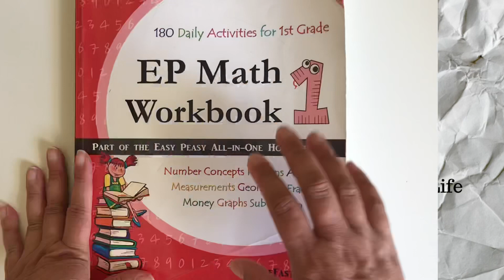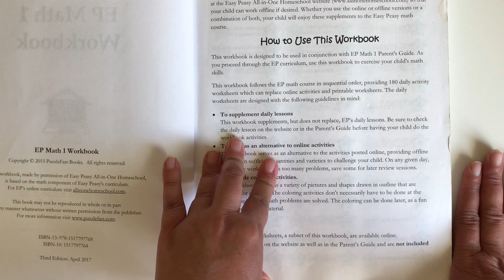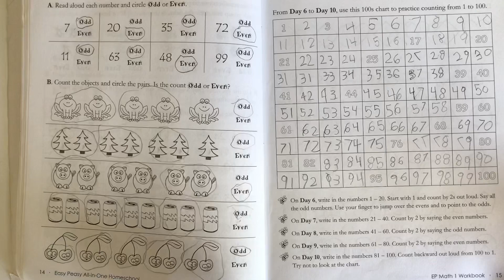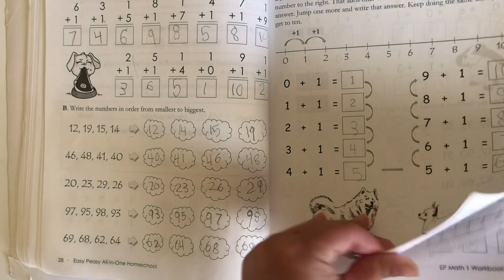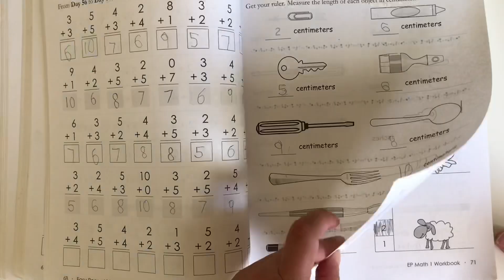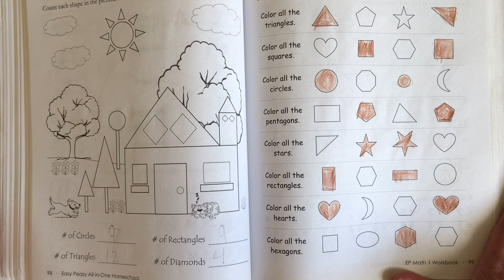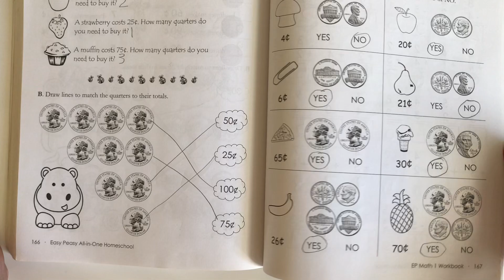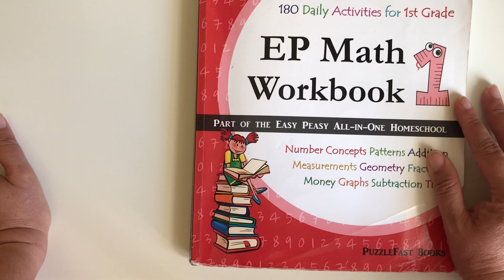Easy Peasy All In One Math | 1st Grade Final Review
Hello mamas!🌿
I want to give you a review on Easy Peasy All In One Math and I hope is of any help to you!

~Emma

Craft Channel: My Soul Art Craft

Materials used in this video:

Easy Peasy All In One Workbook
Easy Peasy All In One 1st grade Parent Guide
Frixion Erasable Pens
Gelly Roll Pens
Happy Teacher Planner Box kit
Big Happy Planner Teacher Sticker Book

Dashing Diva Gloss Ultra Shine Gel